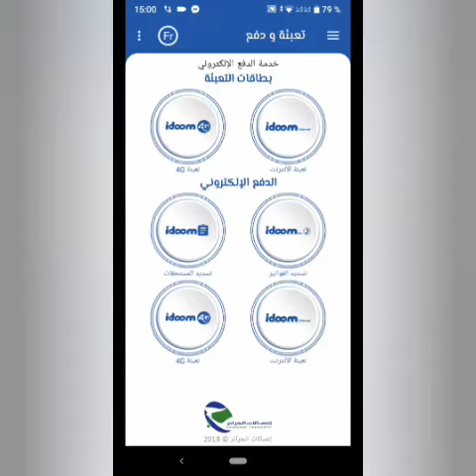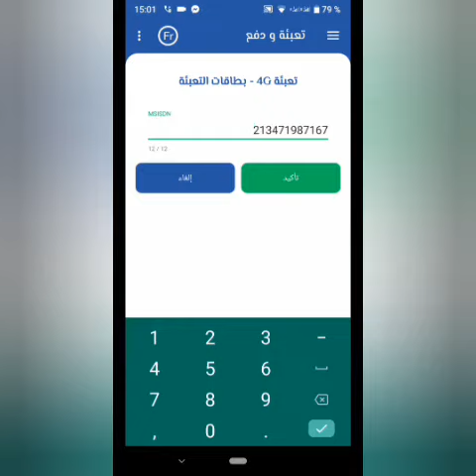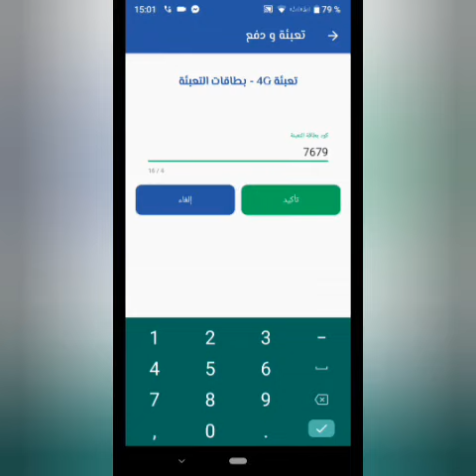كيفية تعبئة مودام اتصالات الجزائر بطريقة ساهلة 2021 👌💯🇩🇿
abonné vous sur la chaîne les fans ♥️

la vidéo parle comment recharge modam 4 Algérie Télécom

موبيليس انترنت
موبيليس خدمات
موبيليس ارسلي
موبيليس خدمة الزبائن
موبيليس 4g
موبيليس عروض
موبيليس انترنت مجاني
موبيليس كود
موبيليس appel moi
موبيليس awel tous
موبيليس awel
موبيليس alg
عروض موبيليس awel tous 4g
كود موبيليس appelle moi
عرض موبيليس awel tous 4g
موبيليس be king
شريحة موبيليس be king
mobilis موبيليس bouira
فلاش مودام موبيليس b5328
bon موبيليس
عرض موبيليس be king
عروض موبيليس batel
موبيليس ccp
موبيليس connect +
موبيليس code puk
موبيليس cib
موبيليس configuration
رصيد موبيليس ccp
كود موبيليس ccp
موبيليس win control 1300
موبيليس dz
موبيليس des
موبيليس dgsn
dns موبيليس
mobilis draria موبيليس درارية draria
slow dns موبيليس
كود موبيليس en attente
eccp موبيليس
فلاش مودام موبيليس e5573
موقع موبيليس
كود موبيليس fin d'appel
البطولة المحترفة موبيليس facebook
flexy موبيليس
مسابقة موبيليس foot
موبيليس 0.facebook
عروض موبيليس gosto
موبيليس 3 g
gosto موبيليس
عروض موبيليس g4
كوندور g4s موبيليس
3 g موبيليس
تفليش مفتاح موبيليس huawei
موبيليس internet
كود موبيليس internet
kooora موبيليس
kod موبيليس
موبيليس la win
موبيليس la win libre
عروض موبيليس la win control
عروض موبيليس la win
عرض موبيليس la win max control
إلغاء خدمات موبيليس la win
تحويل شريحة موبيليس la win
تسديد فاتورة موبيليس la win
موبيليس mobsound
عروض موبيليس mobtasim 4g
موبيليس win max
mms موبيليس
موبيليس لاوين max
عروض موبيليس mobtasim
موبيليس navigui 4g
عروض موبيليس navigui 4g
عرض موبيليس nuit 4g
عرض موبيليس navigui 4g
navigui موبيليس
عروض موبيليس navigui 4g 2020
شريحة موبيليس navigui 4g
كود موبيليس occupé
موبيليس pdf
موبيليس plus
psiphon موبيليس
عرض موبيليس pixx 500 promo
عروض موبيليس pixx 500
عروض موبيليس plan top 4g
كود pin موبيليس
كود puk موبيليس
موبيليس renvoi
موبيليس recharge
كود موبيليس renvoi
عرض موبيليس roaming
موبيليس sms مجانا
موبيليس sim
موبيليس service
خدمات موبيليس sms
سعر sms موبيليس
كود موبيليس sms
عروض موبيليس sms
رقم sms موبيليس

comment recharge modam algeria Telecom،recharge modam 4 4 LTE،اتصالات الجزائر،4g lte،idoom adsl،تعبئة 4g اتصالات الجزائر،اتصالات الجزائر 2021،اتصالات الجزائر ترفع سرعة الإنترنت 2021،اتصالات الجزائر 2022،جديد اتصالات الجزائر،عروض اتصالات الجزائر ،اتصالات الجزائر adsl ،كيفية تعبئة 4g اتصالات الجزائر بالهاتف